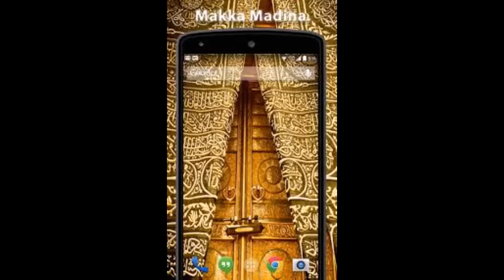MAJLIS KHAAS - HAZRATH MAULANA MOHAMMAD QAMAR UZZAMAN SAHEB ALAHBADI(DB),5-1-2024